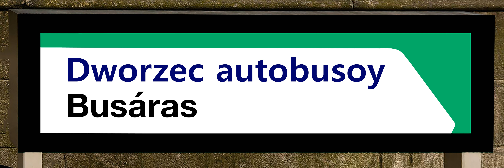Jem DigitalOutput 1